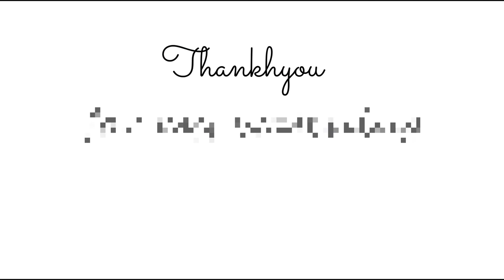Aj sara din fazol main hi guzar gaya |Zain Qureshi |vlogs